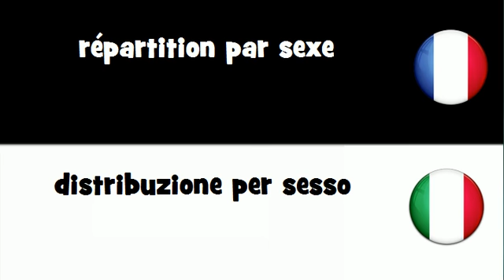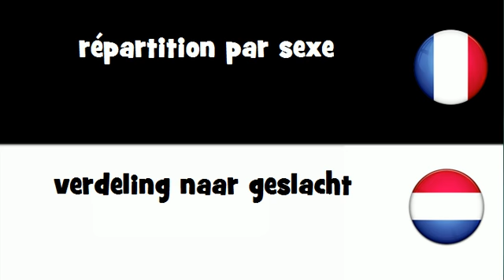Traduction en 20 langues # répartition par sexe